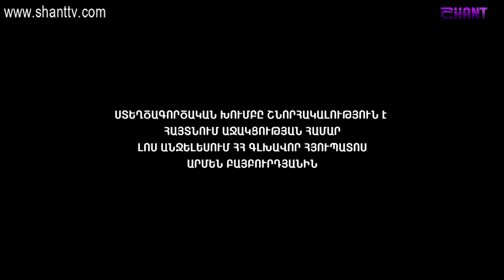Աշխարհի հայերը/Ashxarhi hayer - Աննա Գևորգյան և Շանթ Սուլահյան/Anna Gevorgyan & Shant Sulahyan